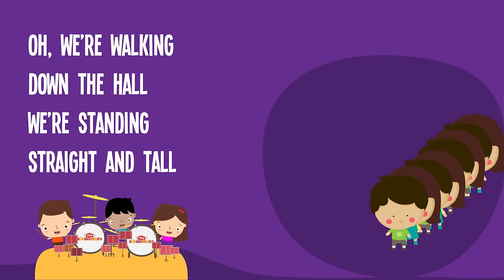Hallway Line Up Song Lyric Video - The Kiboomers Preschool Songs & Nursery Rhymes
Sing along and learn with The Kiboomers Preschool Songs & Nursery Rhymes! Watch our 'Line Up' video with song lyrics. It teaches your students simple classroom rules as they go from activity to activity. Enjoy!

THE LINE UP SONG LYRICS

Oh, we're walking down the hall
We're standing straight and tall
Everybody's lips are closed and our eyes are open wide

And, when we walk, we don't talk
We're are looking straight ahead and listening to what is said

Oh, we're walking in a line
We're very very quiet
Our hands are by our sides and we're all in single file